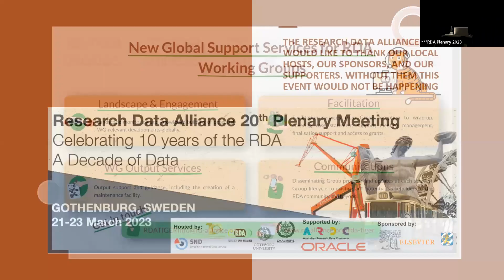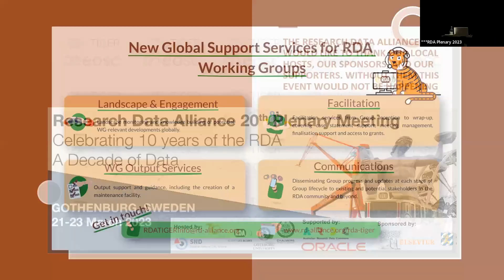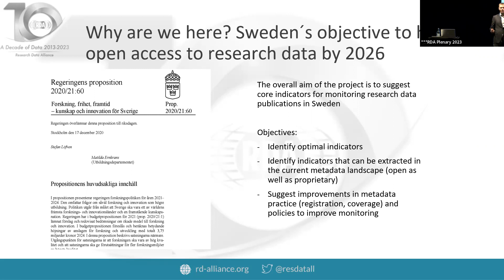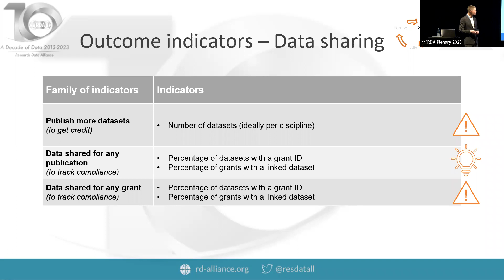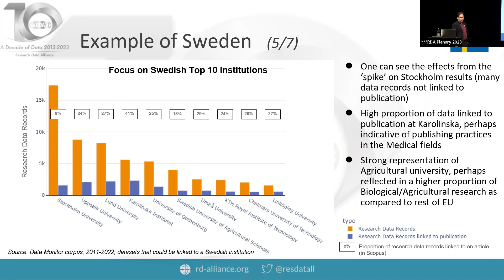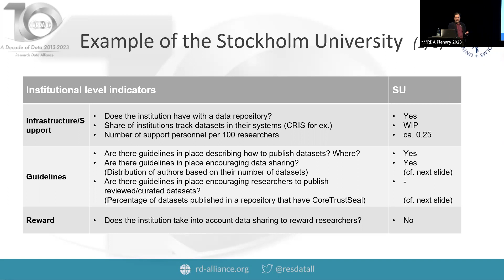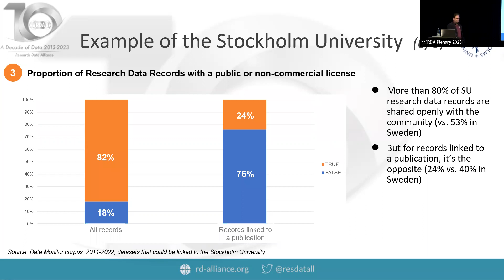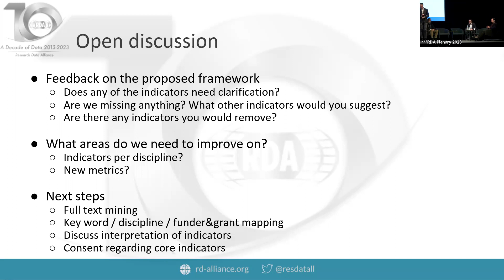Introducing Innovative Indicators to Track Sweden's Ope Research Data Objective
Introducing Innovative Indicators to Track Sweden's Ope Research Data Objective, Breakout 3, Research Data Alliance Plenary 20, Gothenburg, 2023